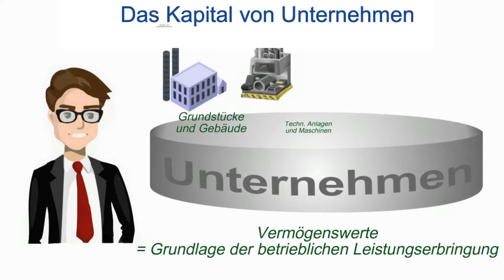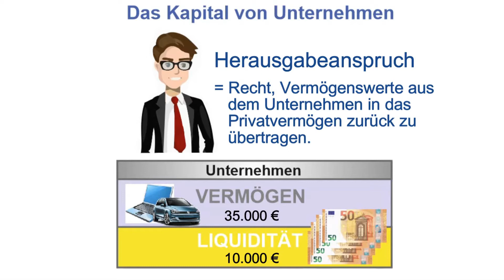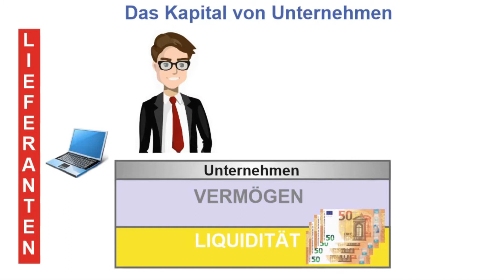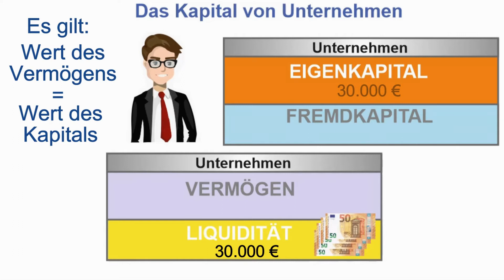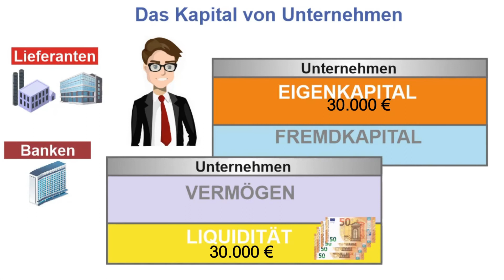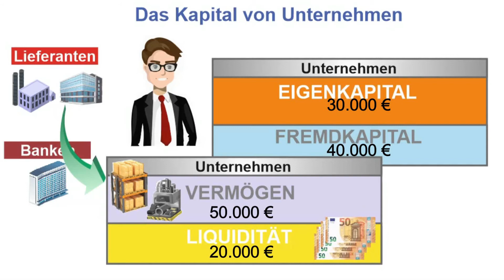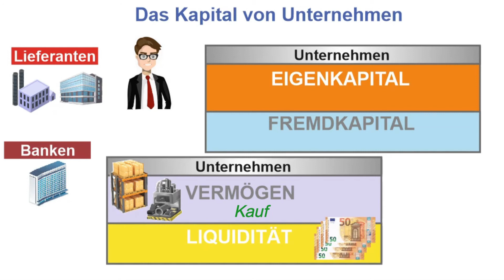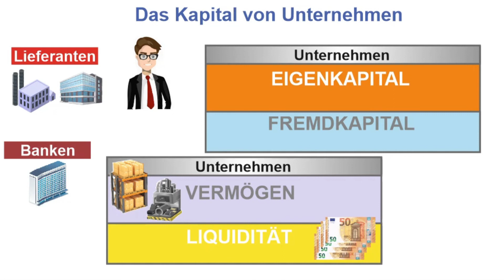Buchführung: Das Kapital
• was man genau unter dem Kapital eines Unternehmens versteht,
• dass man Kapital nicht mit Geld gleichsetzen darf,
• welcher Zusammenhang zwischen Vermögen und Kapital besteht,
• warum man das Kapital von Unternehmen auch als "Passiva" bezeichnet.

Wie in allen Lernvideos meines Kanals erhaltet Ihr einen Einblick in die logischen Zusammenhänge des Themas. Ihr werdet sehen, dass man die Lerninhalte leicht verstehen kann.

Schaut auch in meine zahlreichen Lehr- und Arbeitsbücher. Gebt einfach bei AMAZON meinen Namen "Jörg Bensch" ein und schaut euch mal um.